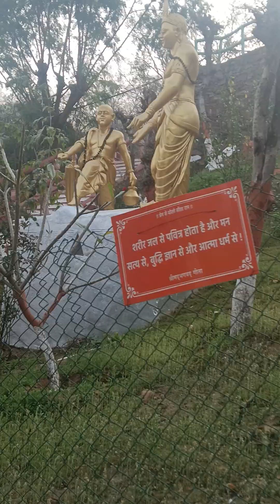March 17, 2024